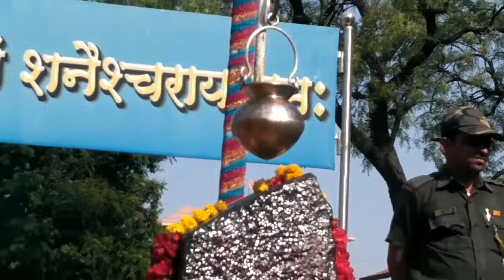Shani Shingnapur Live Darshan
Shani Shingnapur Live Darshan on 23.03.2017